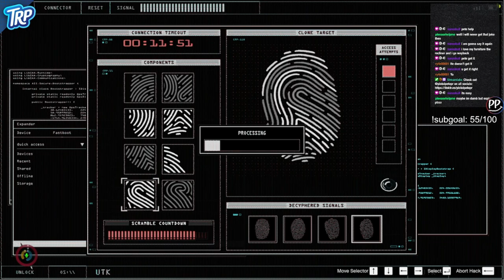ROBBING A PHARMACY TO SAVE THE CHICKENS IN GTA RP?!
We decided to dress up as animal activists and rob Big Pharma.  There might have been some confusion as to what a pharmacy actually does...  That said, hope this video makes you laugh!
Additional Tags:
gta v gtarp gta v rp roleplay nopixel gtarp shorts grizzley world rp tee grizzley gta 5 summit1g xqz chang gang twitchrp rp roleplay cop xqc summit1g chang gang nopixel tee grizzley gta 5 pistolpetepr madtrent server twitchrp gta gta rp highlights gta rp clips gta twitchrp nopixel public server ricegum entertainment nopixel interceptor gta world rp twitchrp gtarp shorts twitchrp server gta 5 nopixel server summit1g xqc gtarp server fivem mods mod gta mods funny gaming moments clips short shorts gta shorts twitch shorts twitchrp shorts twitchrp moment highlights cop chase law student lawyer criminal heroes super superhero chicken save chickens